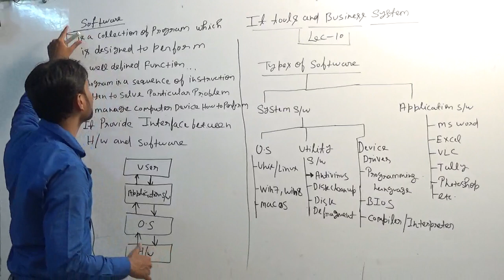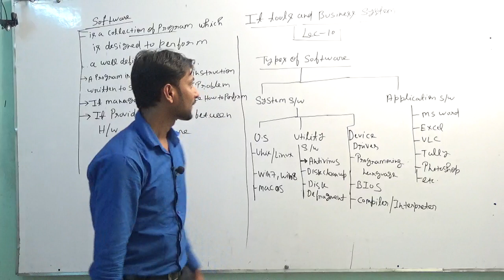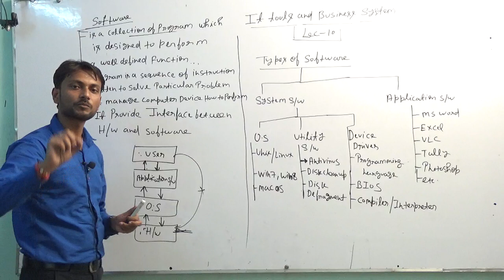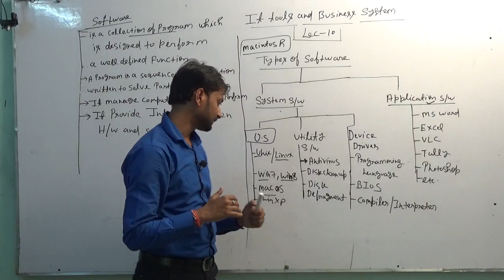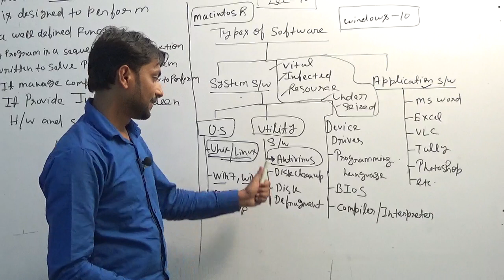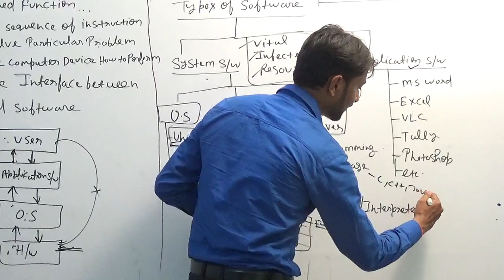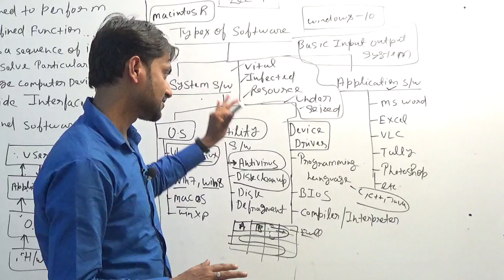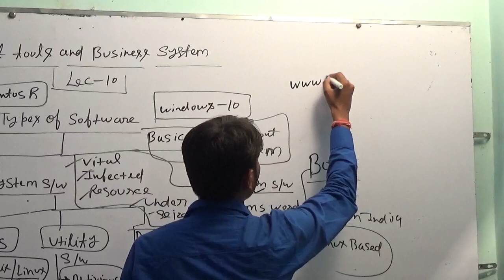O Level | IT Tools & Network Basis | Lecture - 10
This Lecture Contain -
1- what Is Software
2- Types of Software
3- System Software and Application Software
4- Examples of System and Application Software